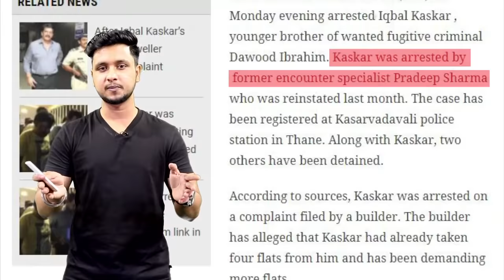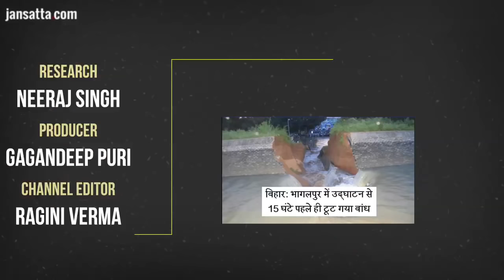Pradeep Sharma, The Encounter Specialist: Know About Interesting Facts | Mumbai Police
प्रदीप शर्मा की मुंबई पुलिस में फिर से 9 साल बाद वापसी हुई और वो भी धमाकेदार तरीके से। प्रदीप ने एक महीने के भीतर ही देश के मोस्ट वांडेट अंडरवर्ल्ड डॉन दाऊद इब्राहिम के भाई इकबाल कासकर को जबरन वसूली के मामले में दबोच लिया। एनकाउंटर स्पेशलिस्ट प्रदीप शर्मा ने साल 1983 में बतौर सब इंस्पेक्टर मुंबई पुलिस ज्वाइन की थी। उन्होंने अपने करियर की शुरुवात माहिम  पुलिस स्टेशन से की थी। इसके बाद इनका ट्रांसफर कुछ सालों के लिए स्पेशल ब्रांच में किया गया।

🡆 Rahul Gandhi Hits At PM Narendra Modi, Says He Has Stolen Rs.30 Thousand Crore From People
Jansatta is one of the leading hindi news channel, which provides all the latest and trending news of india and around the world.